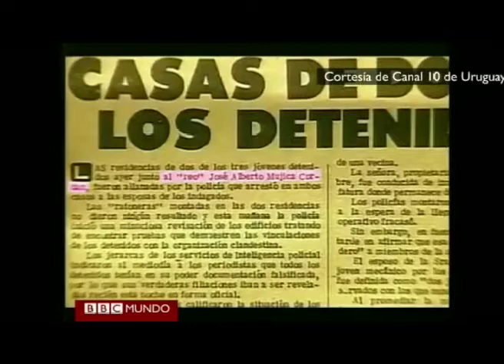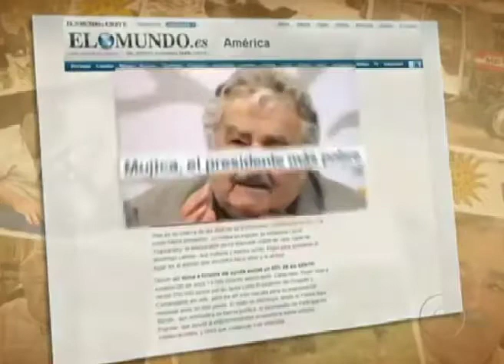Jose Alberto Mujica: o presidente mais pobre do mundo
O Nossa América, desta vez, conta um pouco da trajetória de vida do presidente do Uruguai, Jose "Pepe" Mujica. Um homem que quer mudar seu tempo, seu mundo. Acredite, ele doa 90% do salário para entidades sociais e tem uma visão libertária para a construção de uma sociedade mais justa e igualitária. Determinou ainda que o Estado regulamentasse o mercado da maconha. Por essas e tantas outras atitudes, você deve conhecer a  vida deste homem que constrói uma nova história.